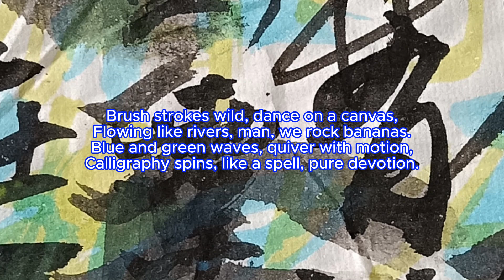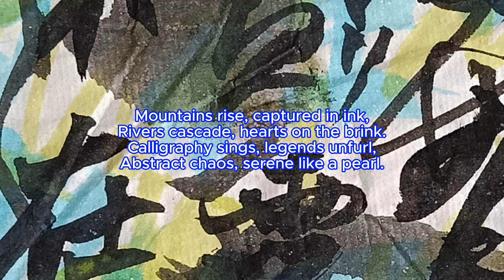Fluid Movements. Singapore Artist. New work.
This song, "Fluid Movements", is a vivid celebration of the intersection between traditional Chinese art and modern abstract expression. Through dynamic verses and a mesmerizing chorus, it paints a picture of brush strokes that flow like rivers, capturing the harmony between ancient calligraphy and contemporary artistic freedom. The lyrics explore the blending of East and West, where ink meets paint, and abstract dreams collide with historical wisdom. The chorus emphasizes the deep connection between these worlds, creating a symphony of colors and emotions that bring new life to the canvas.